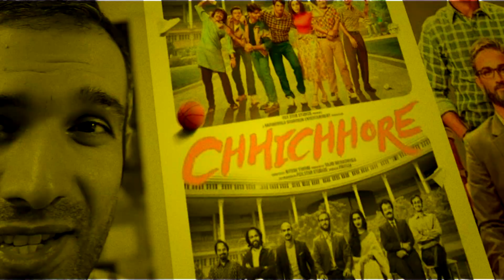Hara Hara Hara Hara Mahadev REACTION! [ Ilaiyaraaja Live In Concert Singapore ]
Hara Hara Hara Hara Mahadev REACTION! from Naan Kadavul performed live in concert. Ilaiyaraaja.